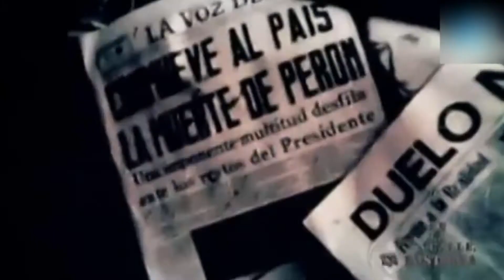Informe - Muerte de Perón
Comparto con ustedes el informe que realizamos con motivo del aniversario de la muerte de Juan Domingo Perón en "Detrás de lo que Vemos TV" por 360 TV.